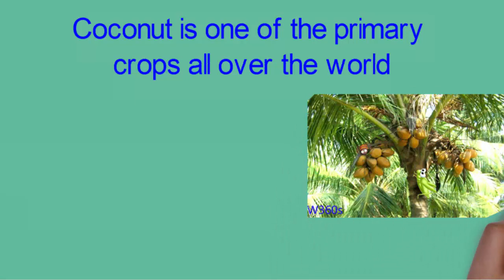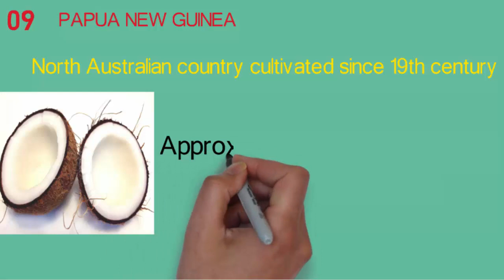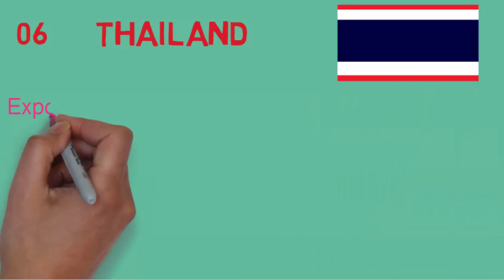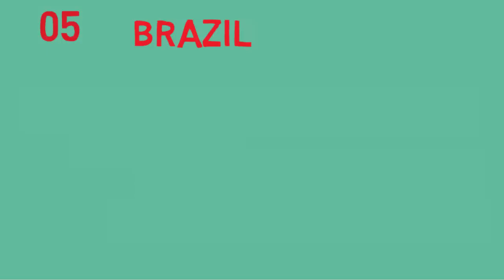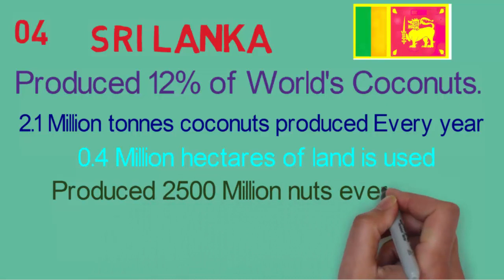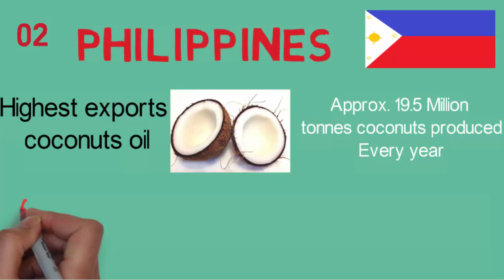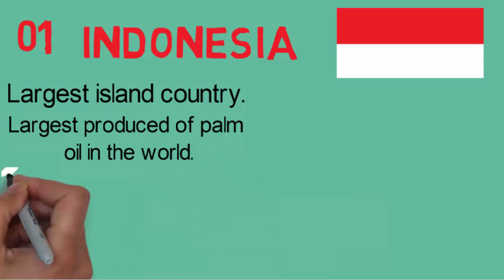Top 10 Coconut Producing Countries in The World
Top 10 Coconut Producing Countries in The World.Top 10 Coconut Producing Countries in The World.Know about the world's largest coconuts producing country ,and how much coconuts produces every years, which one is the top on the list.Coconut is one of the primary crops all over the world.Interesting facts that total coconut tree is useful.

Interesting Videos:.

✿10. UNITED REPUBLIC OF TANZANIA

Eastern African country with 25 Million Coconut pals cultivated.
More Than 300 Thousands rural people are depends on it.
Government always care for Promote, utilization,improve productivity of coconut sector.

North Australian country cultivated since 19th century.
Approx. 1 Million tonnes coconut produced Every year

✿8. MEXICO
Huge impact on economy.
1.3 Million Tonnes of Coconut produced Every year

✿7. VIETNAM
Contributed to the economy of Vietnam.
Coconut milk,fiber,carpet,coir rope etc exported every year.
1.3 Million tonnes coconuts produced Every year

✿6. THAILAND
Exports huge amount of Coconut.
1.4 Million Tonnes coconut produced Every year
Thaicoconut Co is one of the top coconut export company.

✿5. BRAZIL
 Mainly agro based ,sandy beaches country.
2 Million tonnes coconut produced Every year
About 5.7 % of total world production

Produced 12% of World's Coconuts.
2.1 Million tonnes coconuts produced Every year
0.4 Million hectares of land is used.
Produced 2500 Million nuts every year.

✿3. INDIA
Having largest coastlines.
Ideal geographical region
10 Million tonees coconuts produced Every year
About 24 % of total world production

✿2. PHILIPPINES
Highest exports coconuts oil
Approx. 19.5 Million tonnes coconuts produced Every year
About 30 % of total world production

✿1. INDONESIA
Largest island country.
Largest produced of palm oil in the world.
Best region of coconut production
Approx. 22 Million tonnes coconuts produced Every year
About 36 % of total world production